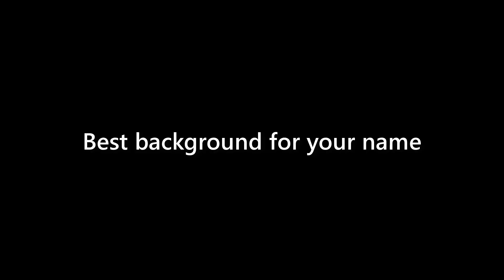Dave King - appearance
Name Look - Dave King - appearance. In this video we present "Dave King" name look and feel in various scenarios.
This video will cover:
How does "Dave King" look as a personal letterhead?
How does "Dave King" look on a business card?
How does "Dave King" look on a computer/laptop screen?
How does "Dave King" look with different background colors?
How does "Dave King" look with various fonts?